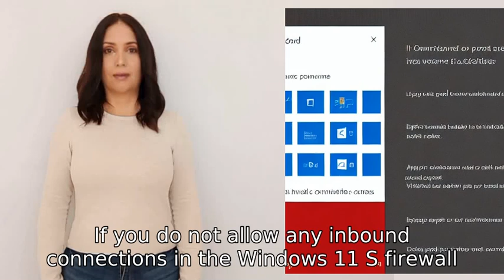what if I do not allow any inbound connections in windows 11 S' firewall?